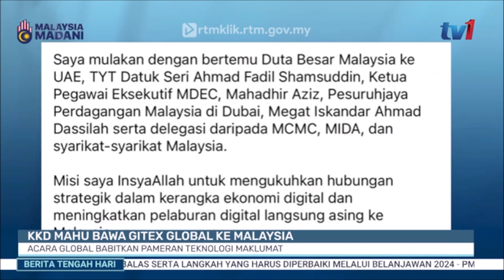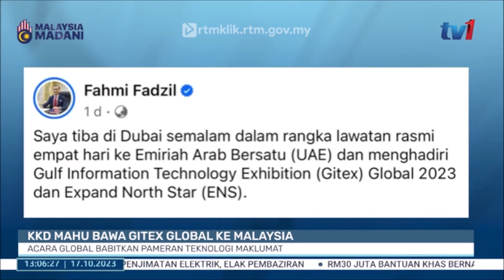17 OKT 2023 -BTH- KKD MAHU BAWA GITEX GLOBAL KE MALAYSIA ACARA GLOBAL BABITKAN PAMERAN TEKNOLOGI